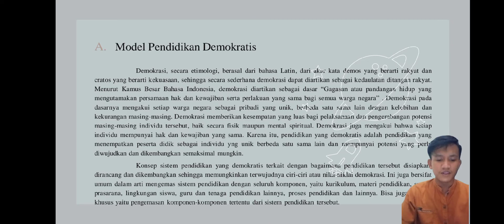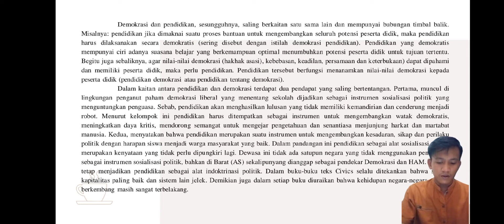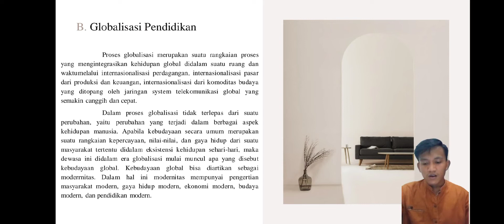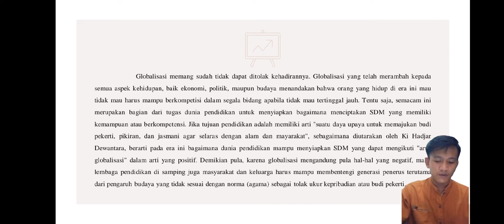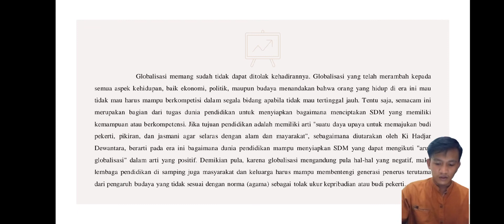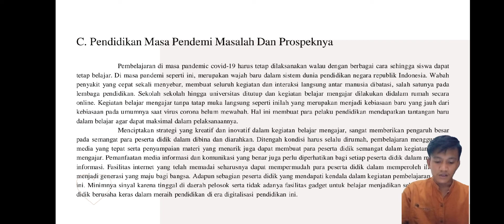Pendidikan Demokratis, Globalisasi Dimasa Pendemi (Tugas Sosiologi Pendidikan)